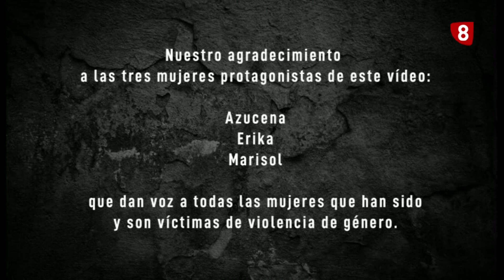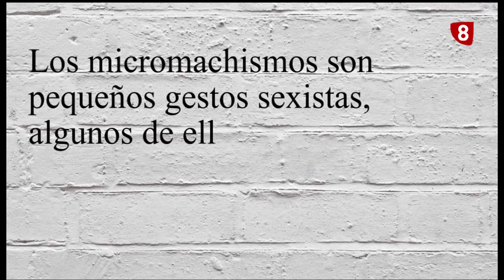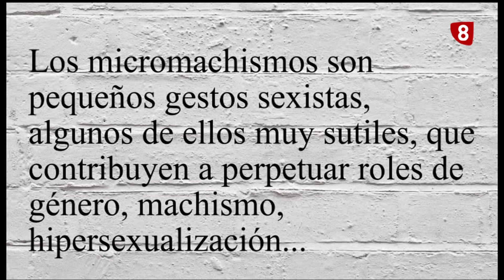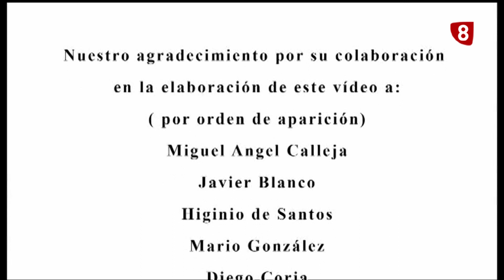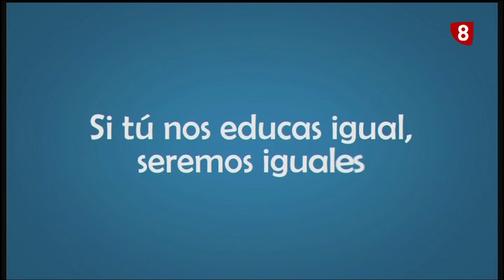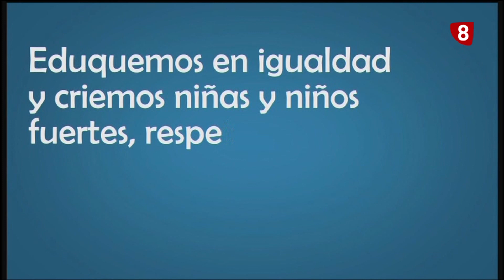Día Internacional para la Eliminación de la Violencia contra la Mujer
Por el plató de '8 Magazine Palencia' han pasado los ediles de Servicios Sociales y Juventud del Ayuntamiento de Palencia, la adjunta al área de Servicios Sociales y una trabajadora social referente en violencia de género para conmemorar el 25-N.